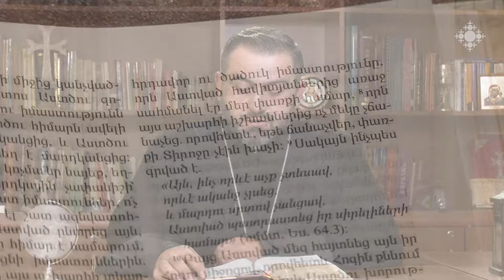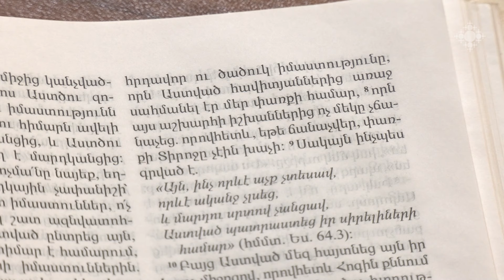Սեպտեմբերի 16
Աստված փրկություն է պատրաստել մեզ համար

Տերը իմաստություն է տվել մեզ, որպեսզի նրա միջոցով բացահայտենք բոլոր շնորհները, որ մեր կյանքի մեջ դրվել են մեր կյանքն ավելի շնորհաշատ դարձնելու համար։
Մեկնում է Առնակ քահանա Հարությունյանը։
(16 † Բշ. ԱԿ. Տօն Է Ս. Խաչի: Յիշատակ մեռելոց: Ես. 65.22-25: Ա Կորնթ. 2.6-10: Յովհ. 3.22-36: ):